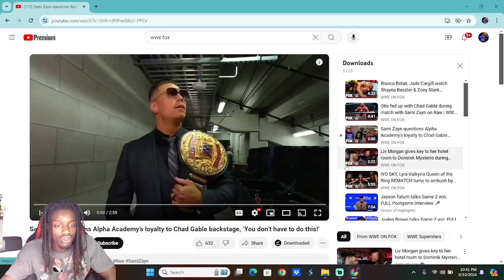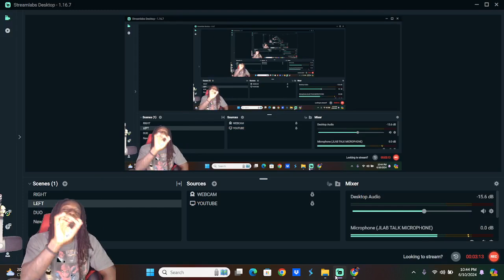Sami Zayn questions Alpha Academy's loyalty to Chad Gable Reaction